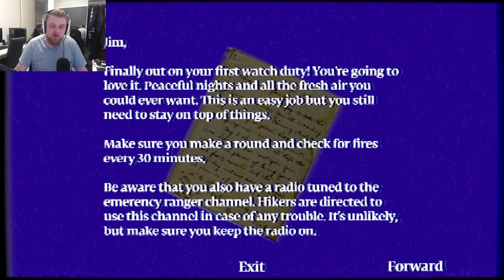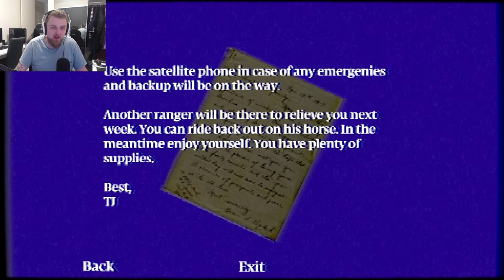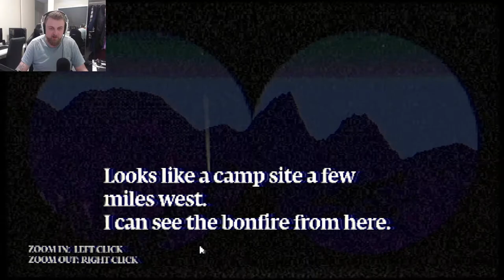Park Ranger Jim Reporting for Duty! | Night Watch (Preview) - Puppet Combo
We're in the middle of the forest at night in the latest game from Puppet Combo! Night Watch sees you playing as Park Ranger Jim, who is on patrol in his tower looking out for weird stuff in the forest...

This is just a preview, still waiting for the full game to be released (hopefully soon!) but I thought with Halloween coming up, why not give it a go in its current state?